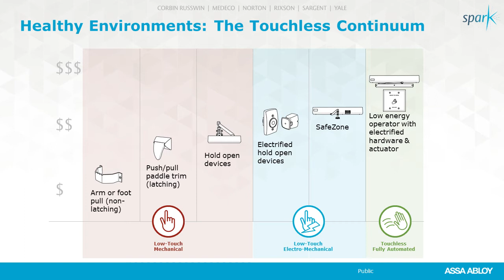Interview - Touchless Part 1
In this interview, Kevin Waring and I discuss the Touchless trend and products that are helpful for germ avoidance.

To find out more information about the products we talked about in this episode please visit: